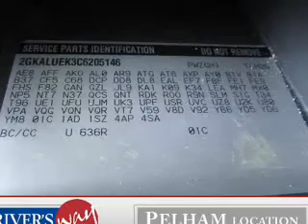2012 GMC Terrain - Pelham AL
Year: 2012
Make: GMC
Model: Terrain
Trim: SLT-1
Engine: 2.4 liter inline 4 cylinder 16 valve
Transmission: 6-Speed Automatic
Color: Silver
Mileage: 23341
Address:
100 Drivers Way